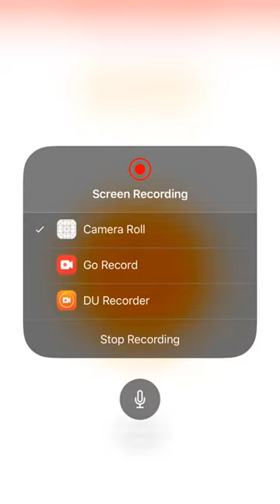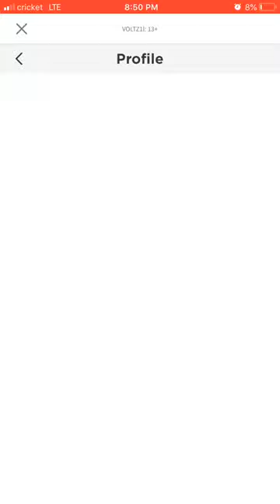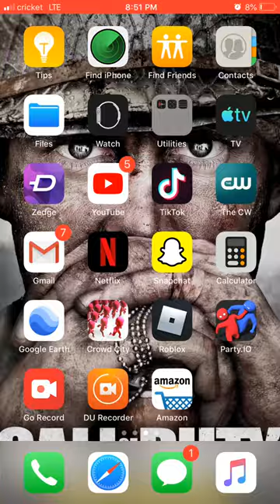Showing all my stuff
You can add me